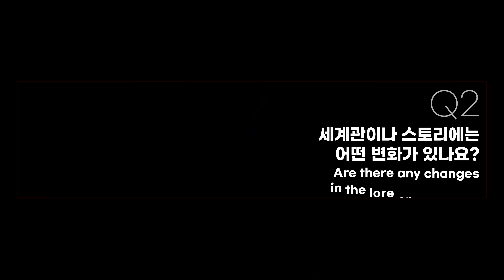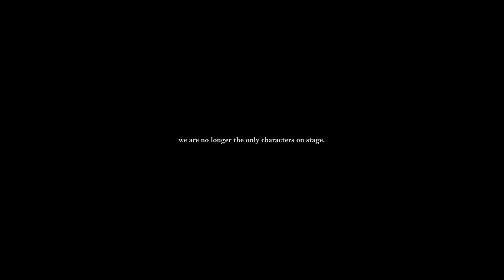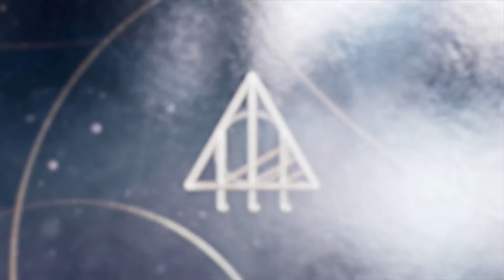New UNREAL ENGINE 5 Games Announced for 2023 and 2024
Take a look at these RECENTLY ANNOUNCED games with ULTRA REALISTIC GRAPHICS that are currently being developed in Unreal Engine 5. All of these games have been showcased or announced in G-Star 2022, November 2022.

00:00 ArcheAge II
04:53 Project Perceiver
11:37 Project LLL
20:24 War Robots Frontiers

We don't own every material featured in this channel. This is only an informative channel to showcase several artists and developers' work.

If you're an artist or developer and would like to get your game or asset featured in the channel, we'll be happy to do so! We would love to feature your work or create a trailer for your game!

We will happily take your material down and therefore the channel and the other artists featured won't be affected!